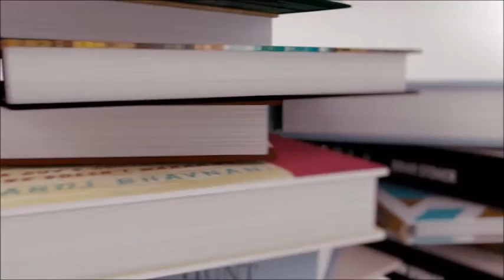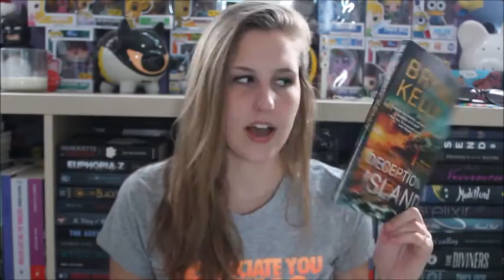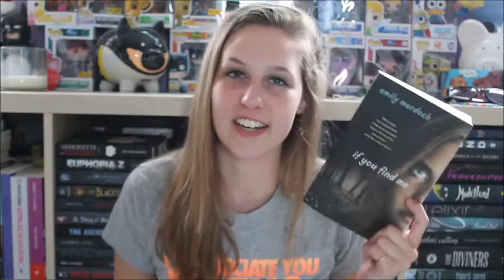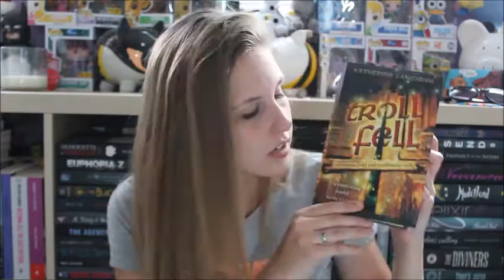June Wrap-Up 2016 | Part 1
My camera died at the end of this video so there is no "GOOOOOOOOODBYEEEEE" so just pretend it's there, okay? Okay. Part 2/3/4(?) will be up in the next few days! :D

In order to gain 5 EXTRA ENTRIES to the giveaway for the $30 AMAZON GIFT CARD, you must purchase an ebook physical copy of Genesis Girl by Jennifer Bardsley from Amazon, Book Depository, Barnes and Noble, or your local bookstore. EBOOK OR PHYSICAL BOOK PURCHASE DOES NOT MATTER. Please forward your email verifcation to if your purchase was made online or send a picture of your receipt to if you purchase of Genesis Girl was made in store. Thank you!
↪Genesis Girl by Jennifer Bardsley